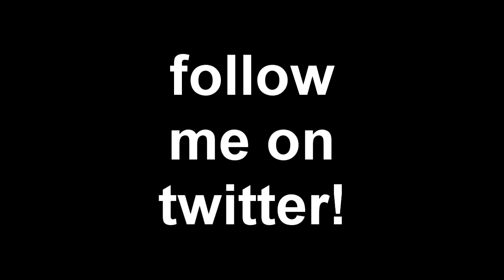bigMooney06 Bad Company 2 Commentary struggle